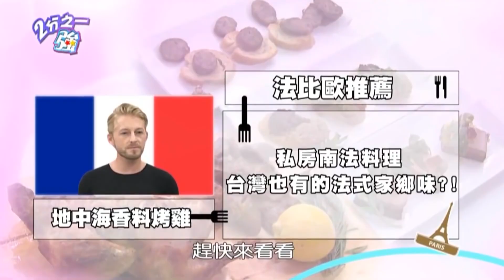會烤肉才是真男人？中秋節百變烤肉趴！異國風情搭配台式啤酒完美渡佳節！夢多 法比歐【2分之一強特映版】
00:01:18 老外也愛過中秋？各國烤肉意義大不同？
00:09:43 各國私房烤物好犯規！用料時辰地點缺一不可！
00:48:21 懶得自己在家烤肉？激推夜市串燒CP值高！
01:54:27 聚會烤肉必備喝酒遊戲！老外最愛喝台式啤酒？